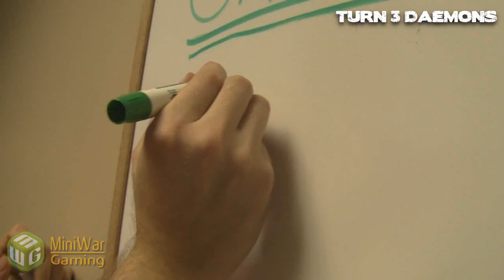Orks vs Daemons Waaagh! Batrep Part 3/3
A sound victory! Who will be the next victor?